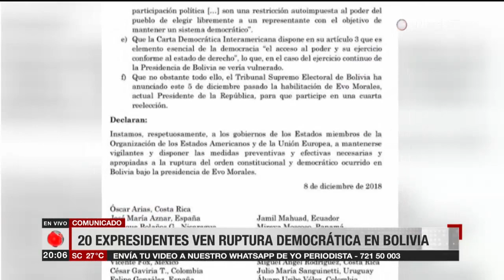OEA: 20 expresidentes ven la ruptura de la democracia en Bolivia